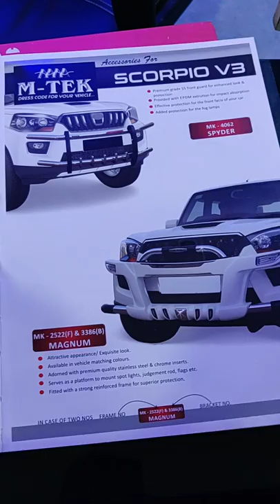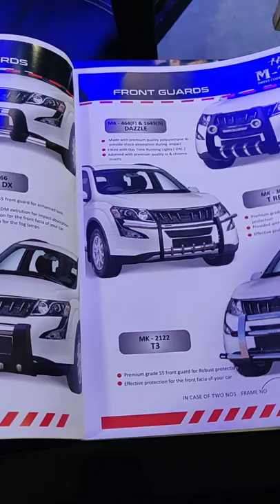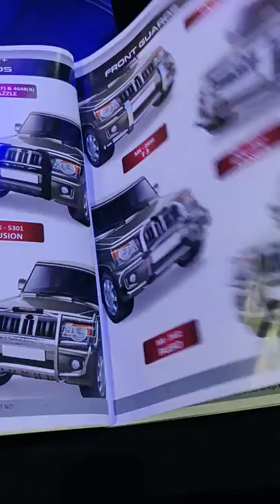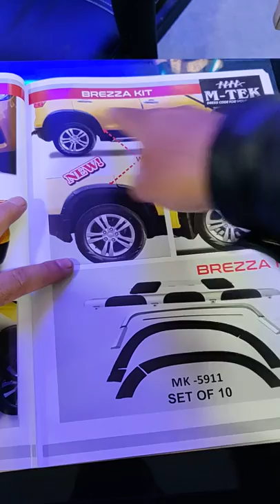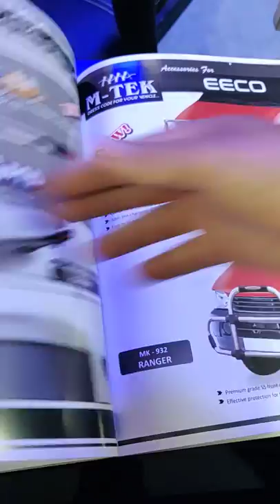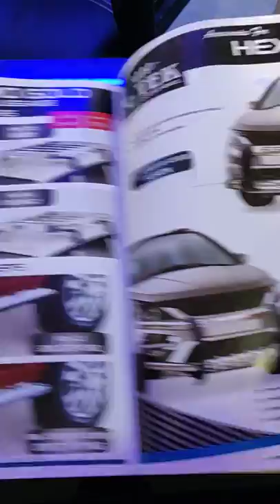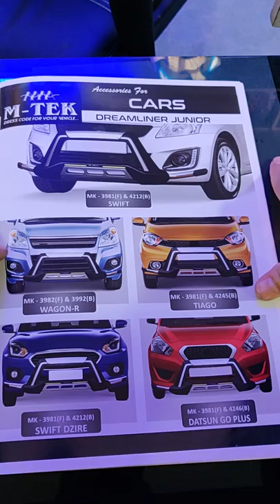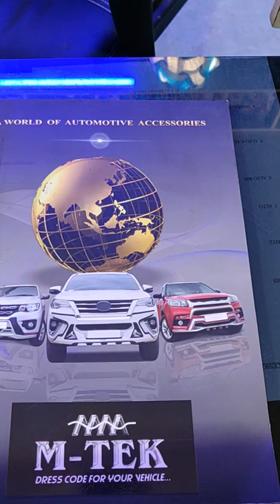M-TEK PRODUCT 2018 - MIZO CAR BAZAR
Mizo car bazar hi mtek product distributor kan ni a. catalogue a lang ho zong2 leh product thar tam tak engtiklai pawhin stock kan neih bak ah stock chatlak leh motor common lo deuh poh ni se reilote chhungin kan chah sak zung2 thei a kan product ho hi keimahnin kan fit sak nghal zel thei bawk e. . tin zuarchhawng duh tan poh biak theih kan ni e.